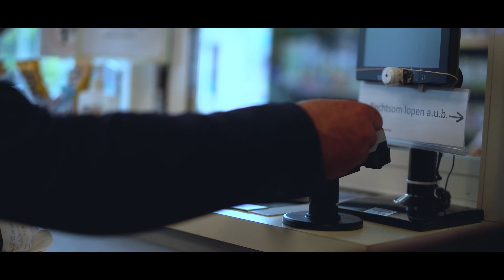MKB Rotterdam Rijnmond | Op Bezoek Bij Argos